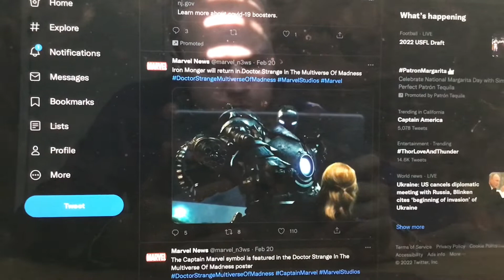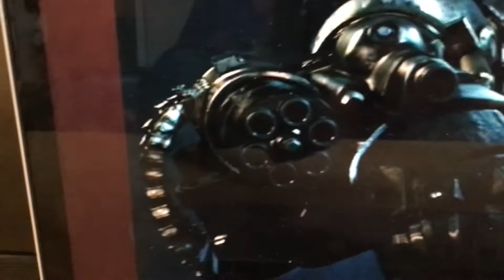Iron Monger will return in Doctor Strange In The Multiverse Of Madness